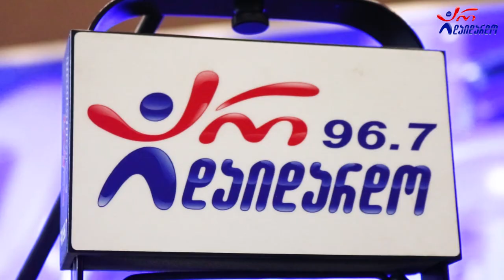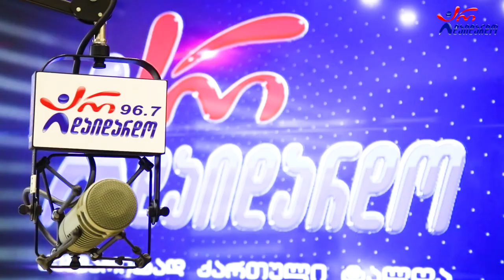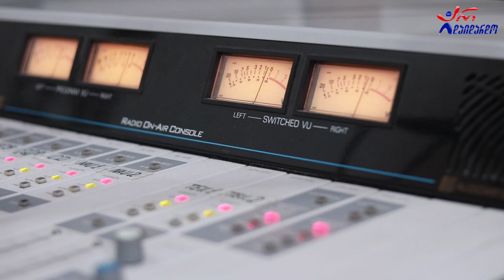ანა უზნაძე. "ნიჭიერის დღიურები". პირველი გადაცემა. ვიდეო კოლაჟი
2021 წ.  11 ნოემბერი
☛ ხუთშაბათი 17:00. გადაცემა "ნიჭიერის დღიურები". სტუმრად ანა უზნაძე. ვიდეო კოლაჟი